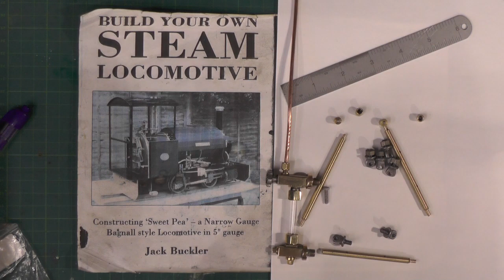Build Your Own Beginners Miniature Steam Locomotive Series (Finishing Touches P1 ) "mr factotum"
Some Finishing Touches & Outstanding Jobs + 1.5 times Pressure Test (Part 1)
Continuation of my step by step Beginners Miniature Live Steam Locomotive build from scratch.
 A   0-6-2 Metre Maid version of a 0-4-0 Sweet Pea from Jack Buckler's Book
Here showing Some Outstanding jobs, Pressure Testing practice for 2nd Boiler Inspection,
Fitting Hand Rails, Axle Box Oil Nipples fitting to wheels etc.